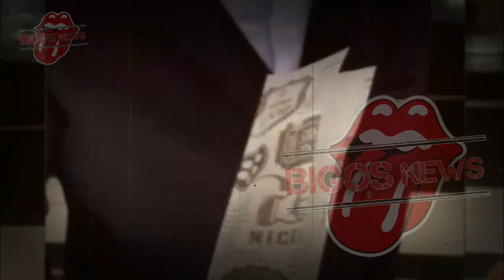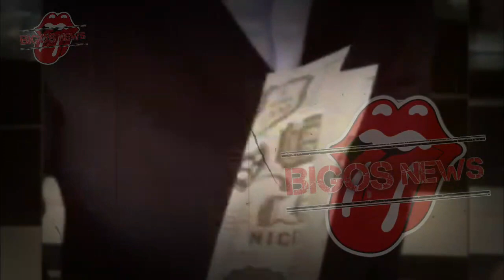GOSIP ARTIS HARI INI~PERUT SYAHRINI MENDADAK MEMBESAR, TAK TERDUGA !! INI YG TERJADI PADA INCESS